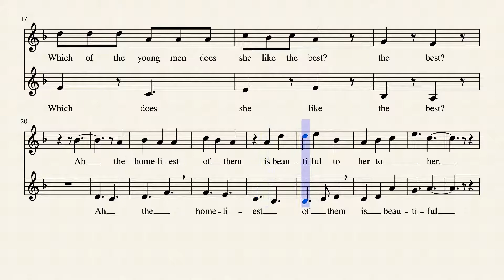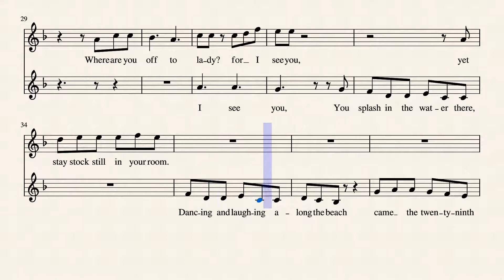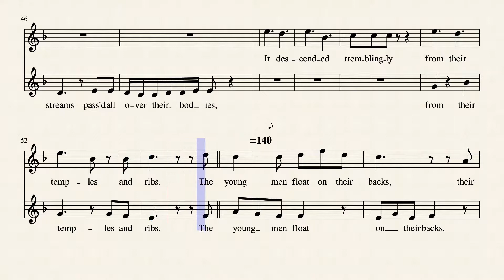Leaves of Grass, Book Three, Song of Myself 11